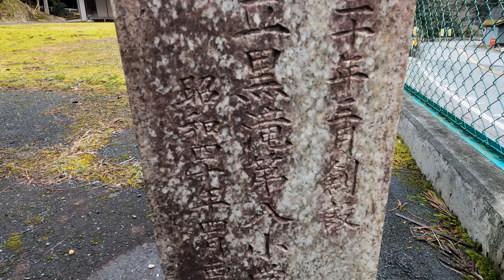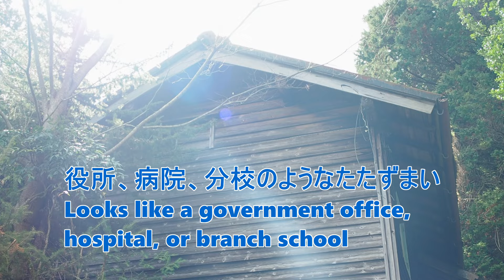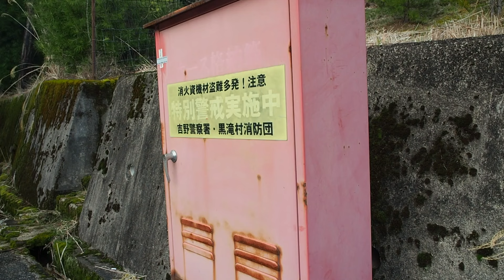交通困難な山奥で繁栄した笠木集落【限界集落の風景】（黒滝村）Kasagi village flourished deep in the mountains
奈良県黒滝村笠木

笠木は黒滝村の他の集落から離れた山の中にあり、集落へ向かう山道の入り口には昭和40年まで小学校があったが廃校になった
標識もなく道は行き止まりなので笠木に用事がある人しか来ることはなく、人口は10世帯20人以上が暮しているようです
春先はところどころ早咲きの桜が咲いていて4月になると一斉に開花して華やかになります